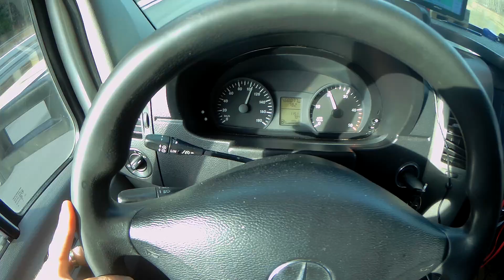Spiv - Viniete si alte taxe in Europa